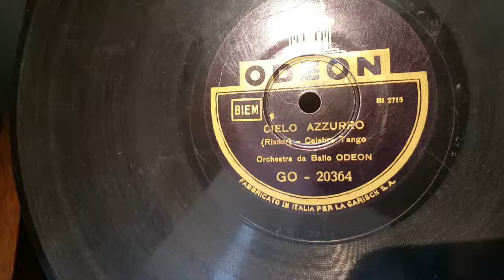orchestra da ballo odeon - cielo azzurro - 78 giri